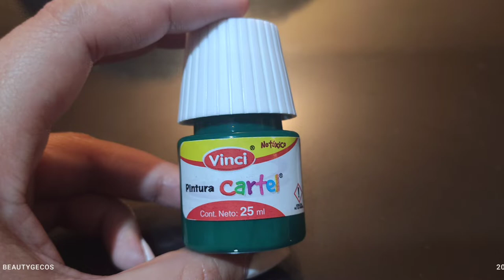CONEJOS DE PRIMAVERA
manualidad de la primavera